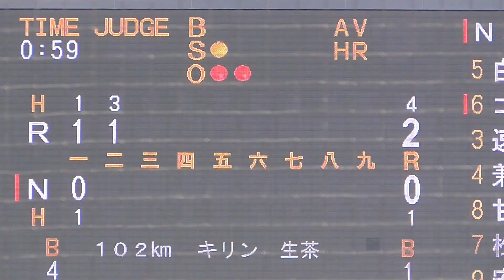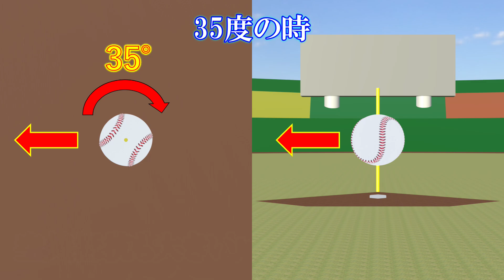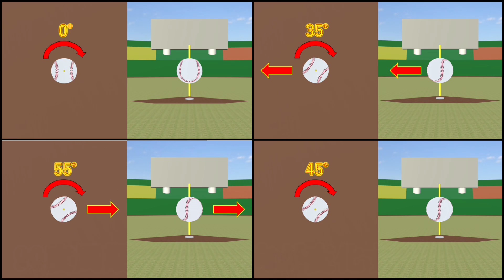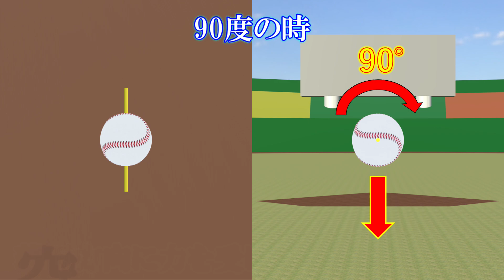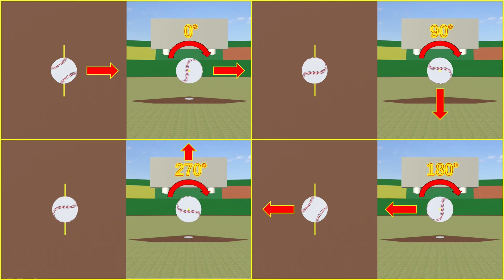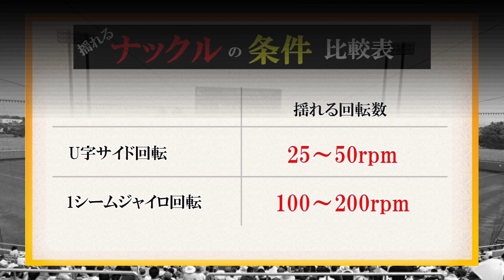【ナックルボール】無回転でも揺れない理由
ナックルボール が無回転でも揺れない理由は明確な理由がありました。

00:10 ナックルボールの実際の投球映像とスロー動画
01:10 サイド回転ナックルが受ける力の向き
03:47 ジャイロ回転ナックルが受ける力の向き
06:10 2つのナックルからわかる揺れるために必要な条件
07:02 実際のナックルが揺れなかった原因を分析

■映像の選手
名前：佐野大河
所属：堺シュライクス（関西独立リーグ）

■参考文献
新しいナックルボールの空力特性と3D飛翔軌道解析：
サイドスピン形ナックルボールの三次元飛しょう軌道画像解析による準定常横力について：

OtoLogic